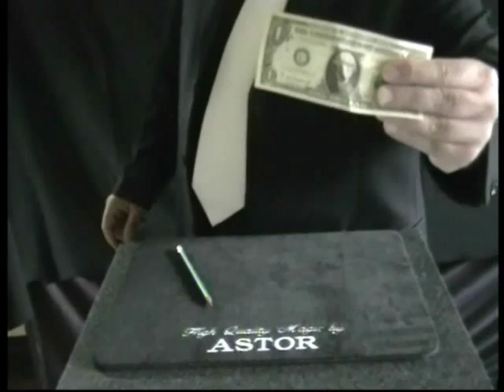MAGIC PENCIL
Premier effet : un crayon transperce - de part en part - un billet de banque emprunté. Puis, le billet est sabré sur toute sa longueur avec le crayon. On le voit et on l'entend. Pourtant le billet est intact. Deuxième effet : le crayon est posé à l'intérieur du même billet emprunté. Il passe alors visiblement au travers du papier... A la fin le billet est rendu à son propriétaire : ne s'y trouve pas la moindre trace de perforation ni de déchirure !